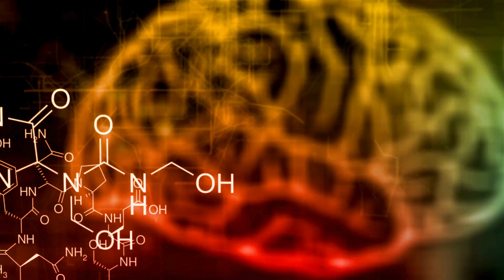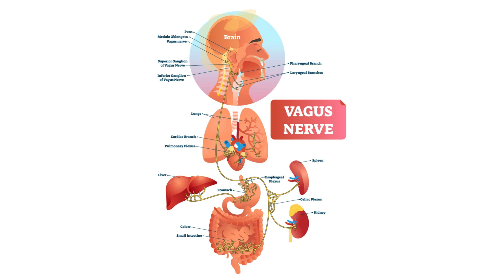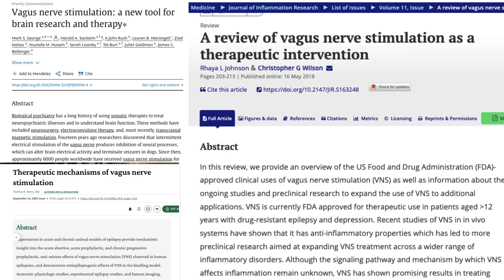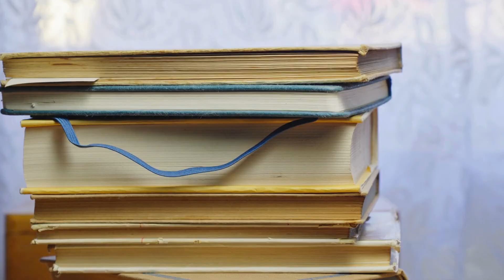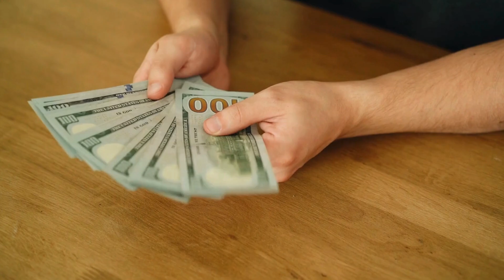I Tried Nurosym for 14 Days. Here’s My Honest Vagus Nerve Stimulation Experience.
Have you ever felt that constant, low-grade hum of anxiety? For years, that was my default setting. In this video, I'm sharing my honest, two-week experience with Nurosym, a non-invasive device designed to stimulate the vagus nerve and help your body's "rest and digest" system.

We'll cover the simple science of the parasympathetic nervous system and how the vagus nerve acts as your body's "internal brake." Then, I'll dive deep into my personal 14-day trial, including:

-My daily routine and first impressions.
-The immediate effect on my anxiety and mental clarity.
-A noticeable increase in my emotional resilience.
-An unexpected (and welcome) improvement in my psoriasis.
-A significant shift in my sleep quality and morning wakefulness.
-Finally, I'll give you my honest breakdown of the pros and cons, including the price, to help you decide if it might be a tool worth exploring.

TIMESTAMPS: 0:00 - The Relentless Hum of Anxiety 1:30 - Understanding the Vagus Nerve (Your Body's Brake) 4:00 - The Science: From Invasive VNS to At-Home Wellness 7:00 - My Two-Week Nurosym Trial Begins 8:15 - First Impressions & Daily Routine 9:10 - The Effect on My Mind & Resilience 10:30 - Unexpected Bonus: Psoriasis & Inflammation 11:15 - Deeper Sleep & Better Mornings 12:30 - Honest Pros & Cons (Price, Design & More) 15:30 - Final Thoughts: Is Nurosym Worth It?

If we haven’t met yet before - Hey 👋 I’m Patrycja, a Psychologist based in London in the UK. Through my videos here on this channel, and posts on my Instagram account, I share my knowledge, passion and advice to help you become more aware of the potential mental health issues you might be struggling with.

RESOURCES & REFERENCES:
[1] Mayo Clinic. (2025). Vagus nerve stimulation.
[2] Cleveland Clinic. (2025). Vagus Nerve Stimulation (VNS): What It Is, Uses & Side Effects.
[3] Psychology Today. (2017). Diaphragmatic Breathing Exercises and Your Vagus Nerve.
[4] Lange, R. T., & Lamade, B. J. (2024). The effectiveness of an osteopathic manual technique compared with a breathing exercise on vagal tone as indicated by heart rate variability, a crossover study. PubMed.
[5] Brighten, J. (2024). Vagus Nerve Massage: How to Stimulate the Vagus Nerve. Dr. Jolene Brighten.